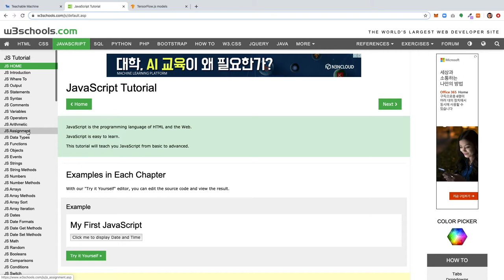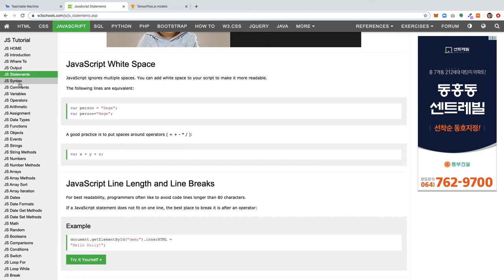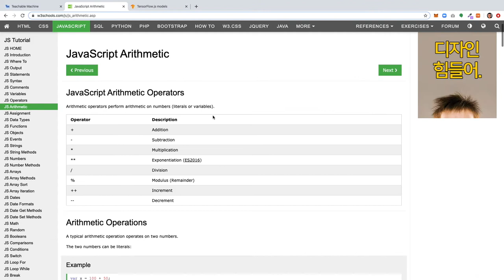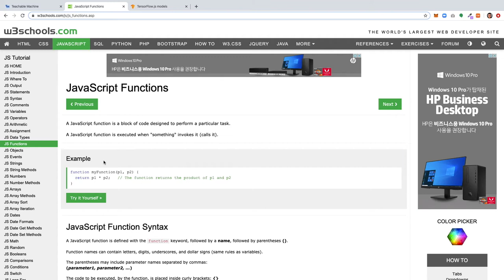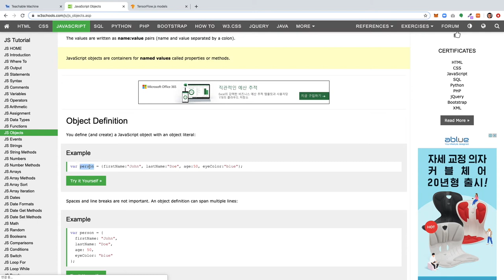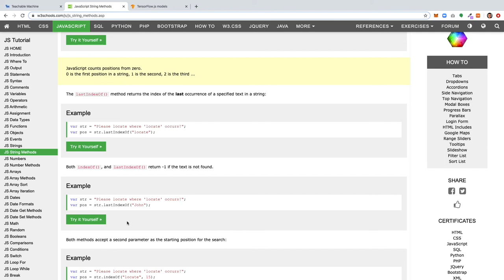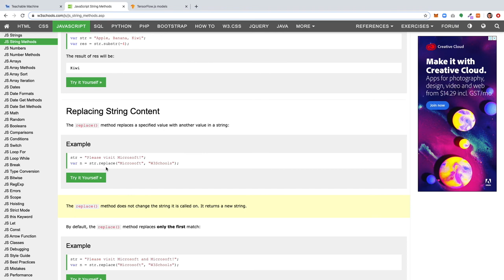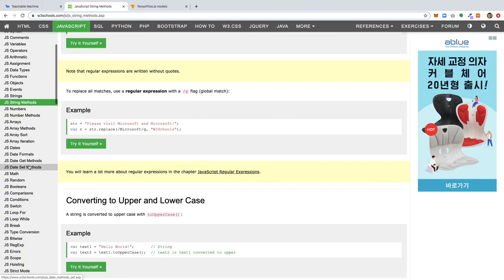21년차 개발자가 알려주는 자바스크립트 기초 - 1편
자바스크립트 기초 - 1편 입니다. 총 5편으로 나눠서 진행될 예정입니다.
w3schools.com 에서 제공하는 문서를 같이 보면서 자바스크립트에 대한 기초에 익히게 됩니다.
마지막 5분 정도 잡음이 좀 들어갔습니다. 양해 부탁드립니다.